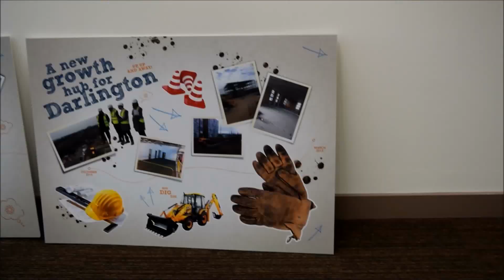Business Central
A whistle-stop tour of the all new Business Central building